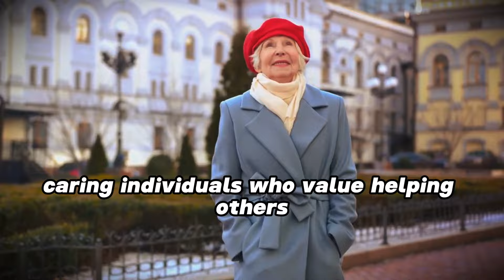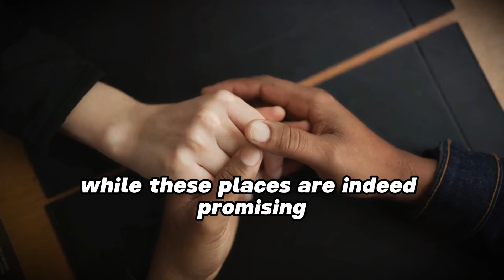8 Proven Places To Meet Older Women Wanting LOVE | Cougars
In this video, we explore 8 proven spots where you can meet older women seeking passion. Based on popular dating advice, these locations are perfect for those looking to connect with mature women. While this list is not backed by scientific research, it provides valuable insights for those interested in dating older women. Watch till the end to discover these unique spots and improve your chances of finding romance with experienced individuals.

Hey there! I welcome you to Soulmate Safari. If you're looking for dating advice or want to learn more about finding love, "Soulmate Safari" has you covered. By providing you with the necessary guidance, we hope to assist you in discovering your ideal Soulmate and establishing a strong relationship. If you want to improve your relationships, check out Soulmate Safari's advice on dating, relationships, and love! If you want to know how to improve your connections to greatness, join our expanding community! Love, in our view, is more than a sentiment. A word isn't enough to describe it. It's an attitude. Watching our videos should be entertaining and educational, and we hope you find that to be the case.